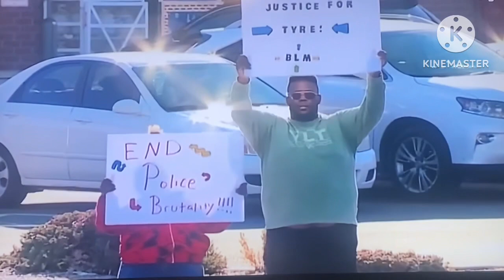JUSTICE FOR TYRE